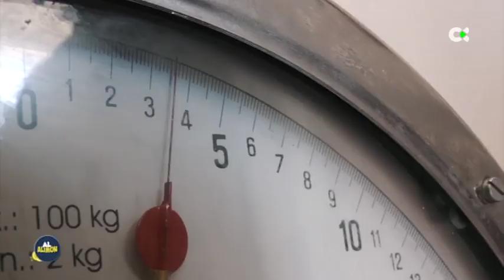Al Alimón | ep.28 | Salmonete con vinagreta de mango y calabaza asada